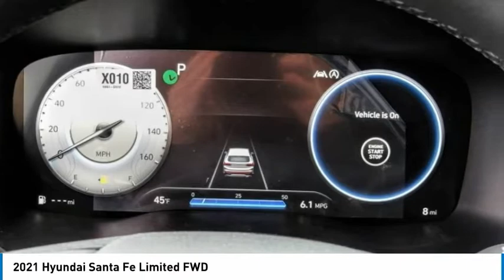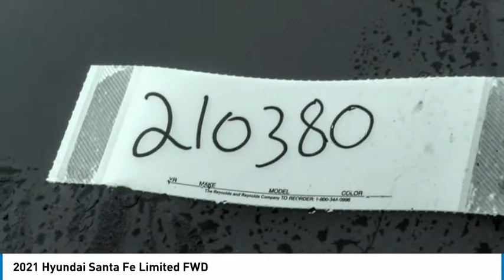2021 Hyundai Santa Fe TEMECULA MURRIETA MENIFEE HEMET CORONA ESCONDIDO 210380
2021 Hyundai Santa Fe Limited FWD

Temecula Hyundai
27430 Ynez Rd.

TEMECULA HYUNDAI PROUDLY SERVING TEMECULA, MURRIETA, MENIFEE, HEMET, CORONA, ESCONDIDO, AND SURROUNDING SOUTHERN CALIFORNIA LOCATIONS. THIS BLACK 2021 Hyundai SANTA FE IS EQUIPPED WITH A 2.5L I4, AUTOMATIC TRANSMISSION, AND RECEIVES AN ESTIMATED 22 City/28 Hwy MPG. 2021 Hyundai SANTA FE Limited FWD 2021 Hyundai Santa Fe Limited Twilight Black Limited 4D Sport Utility 2.5L I4 AWD 8-Speed Automatic All sale prices exclude leases. All prices plus sales tax, license fees, $85 doc fee and any other government fees. Dealer installed accessories extra. Must finance with Hyundai motor finance using standard rates on approved Tier 1 credit. This Vehicle is Located at: Temecula Hyundai, 27430 Ynez Road, Temecula, California 92591. Dealer Installed accessories are optional and may be purchased for an additional charge.All prices subject to government fees and taxes, any finance charges, any dealer document preparation charge, and any emission testing charge.While we make every effort to ensure the data listed here is correct, there may be instances where some of the factory rebates, incentives, options or vehicle features may be listed incorrectly as we get data from multiple data sources. PLEASE MAKE SURE to confirm the details of this vehicle (such as what factory rebates you may or may not qualify for) with the dealer to ensure its accuracy. Dealer cannot be held liable for data that is listed incorrectly. Stock #: 210380 | VIN: 5NMS44AL7MH309578 | 2021 Hyundai Santa Fe Limited FWD Temecula Hyundai FOR DRIVERS IN THE GREATER TEMECULA, MURRIETA, MENIFEE, HEMET, CORONA AND ESCONDIDO AREAS, YOUR SOURCE FOR INCREDIBLE HYUNDAI MODELS IS TEMECULA HYUNDAI 27430 YNEZ RD TEMECULA, CA 92591